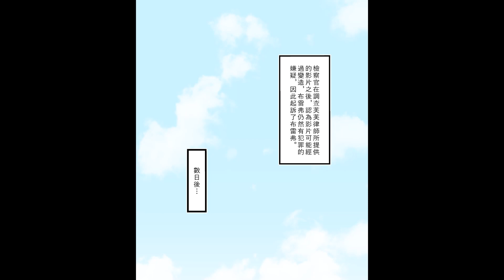第五話 重獲新生的曙光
就在律師一籌莫展的時候，轉生到現代的公主竟然出現了！
她要怎麼樣才能協助律師解救勇者？